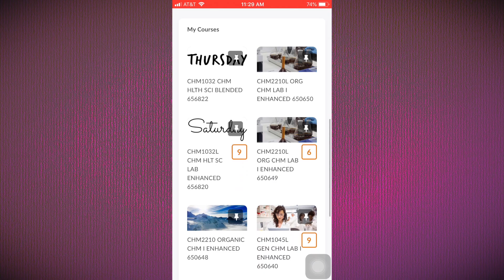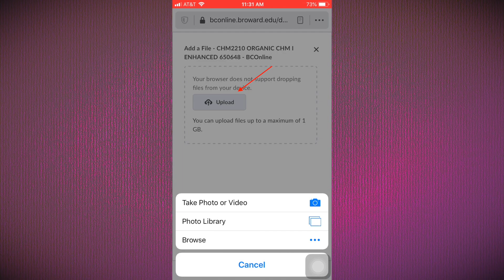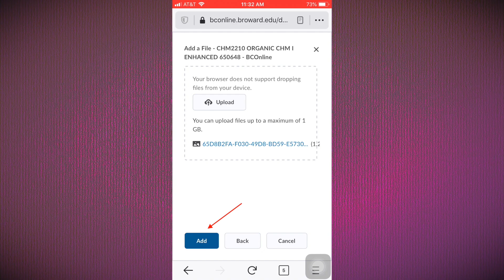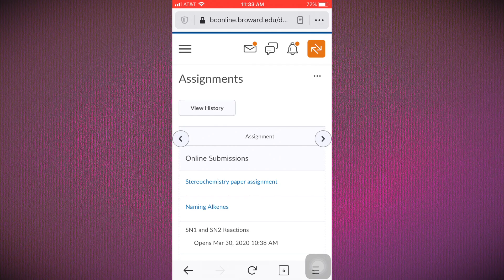submitting assignments on d2l using a mobile device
If you like this video please give it a thumbs up below.

All In with Dr Betts